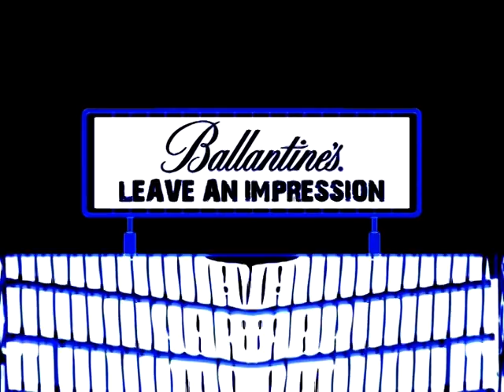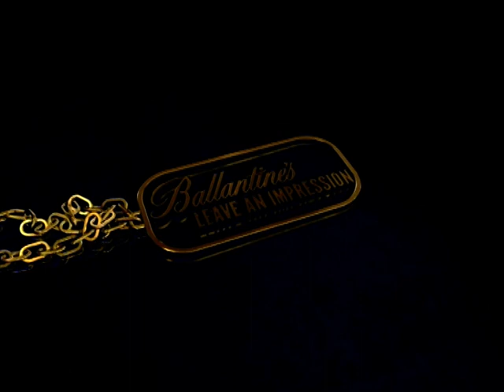Júlia Centrál Discobar - Nagyhalász - Ballantines